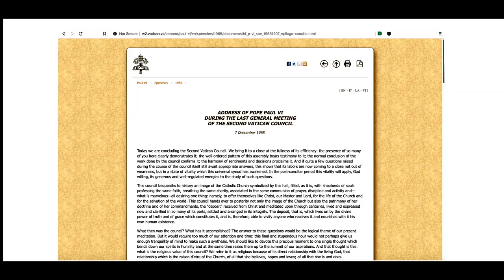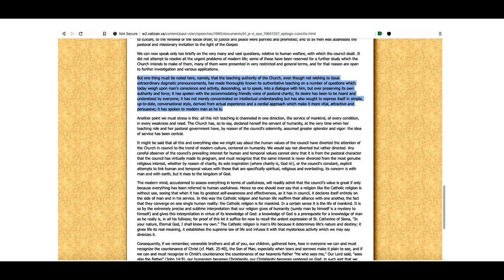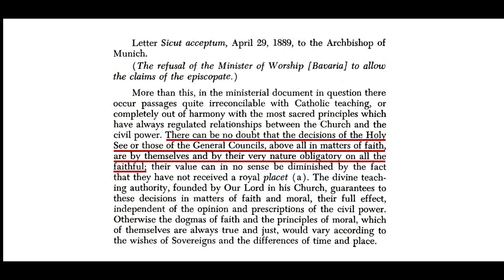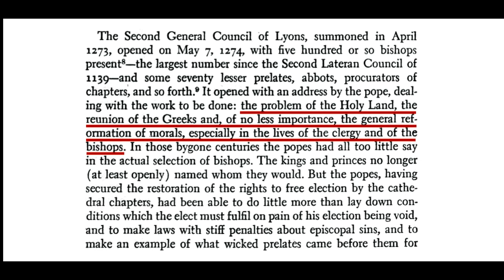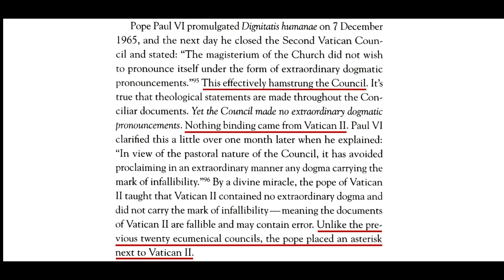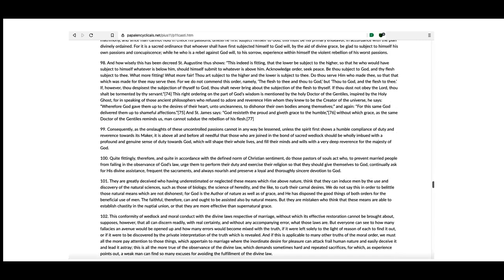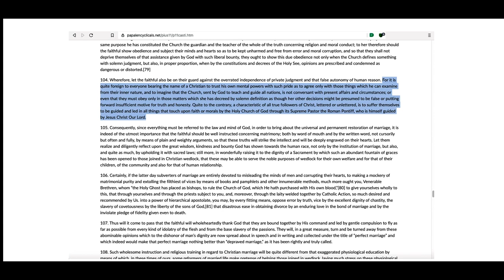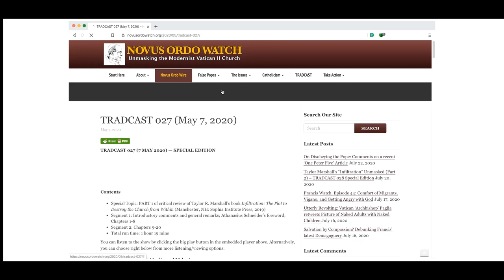Vatican II Not Binding? How Dr. Taylor Marshall Misconstrues What Paul VI Really Said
A brief refutation of Dr. Taylor Marshall's claims in a recent video and in his book "Infiltration: The Plot to Destroy the Church from within" (Sophia Institute Press, 2019) that the Second Vatican Council (1962-65) was not binding because of what "Pope" Paul VI said on Dec. 7, 1965 and on Jan. 12, 1966 with regard to the council not having made extraordinary dogmatic pronouncements.

Marshall's book "Infiltration" is filled with other errors and half-truths of the same kind. For a thorough review and refutation of "Infiltration", listen to our podcasts TRADCAST 027

This video was produced by Novus Ordo Watch at NovusOrdoWatch.org

The image in this video that shows Paul VI seated on a throne during the council was obtained from Wikimedia Commons (author: Lothar Wolleh) and is licensed through creative commons license CC BY-SA 3.0. More information